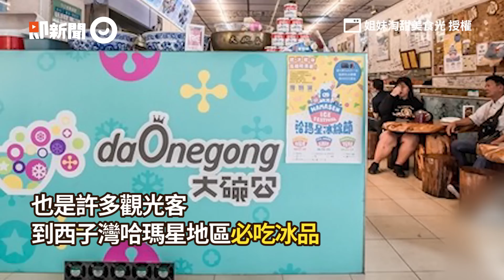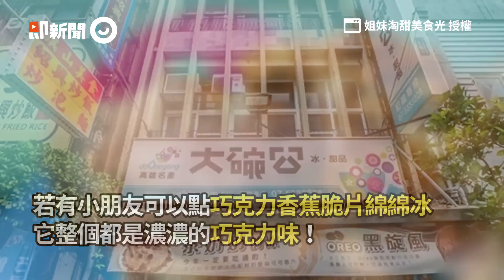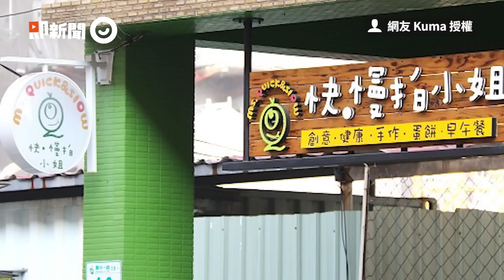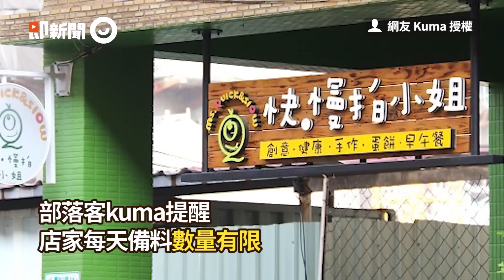高雄人氣剉冰店用大碗公裝！獨家創新冰品「泰奶奶的冰」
高雄大碗公冰是高雄相當知名的連鎖冰店，更是許多觀光客到西子灣哈瑪星地區必吃冰品之一！而且在高雄各地區幾乎都可以看到它的身影，事實證明，不管是觀光客還是高雄在地人都愛吃！！！